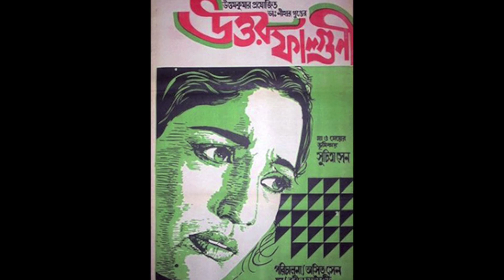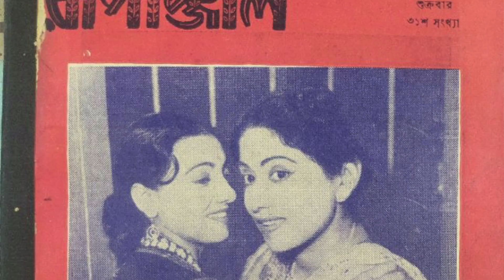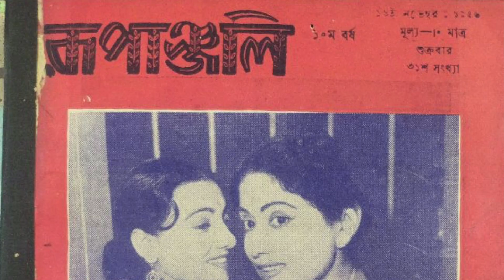MADAM SEN AND I.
Director Amal Sur Reminiscing his days with Suchitra Sen.